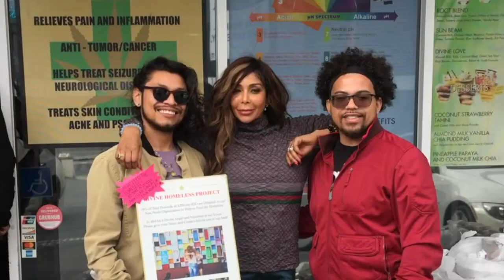Supporting The Homeless